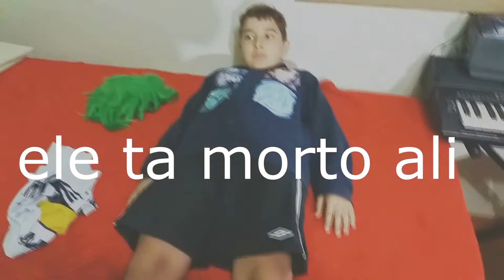DESAFIO DOS SPINNERS FT. MATHEUZINHO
META DE 50 LIKES
FALA GALERA, BELEZA, AQUI É O MARVIN E NESTE VÍDEO FIZ UM DESAFIO DE SPINERS COM O MATHEUZINHO.. ESPERO QUE TENHAM GOSTADO EEE FUI!

DESAFIO DE HAND SPINNERS
SPINNER
BATALHA DE SPINNERS
FIDGET SPINNER
HAND SPINNER